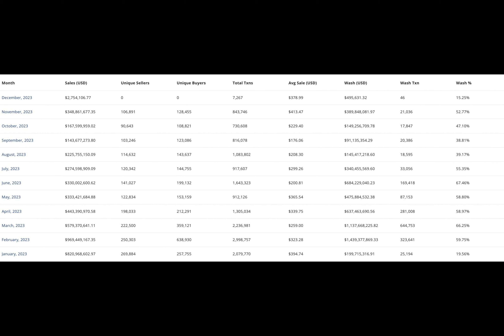Was November kind to Ethereum NFTs? Here’s what the data says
The Ethereum network has experienced a surge in activity around non-fungible tokens (NFTs) and decentralized finance (DeFi) in recent weeks, on-chain data reveals.